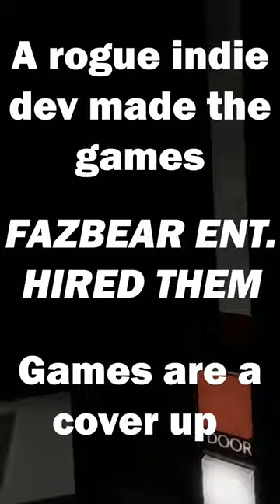Can We Trust ANYTHING in FNAF?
The games and the books are attemping to do a soft reboot for the Five Nights at Freddy's franchise. Do you think this is a good thing? I'm unsure

The style of this video is similar to Fuhnaff, Pastra,  FusionZGamer, and uhyeah. A large influence on this channel has been Wendigoon, Game Theory, Markiplier, and Dawko.